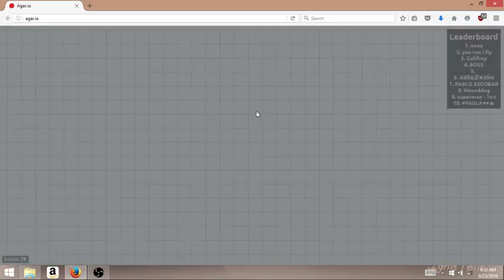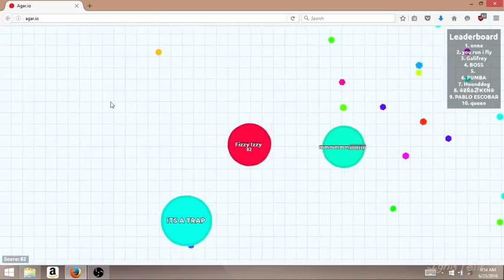Agar.io again! (feat. Ice of Light and Bubblegum)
Yup I'm behind on animations again so we're gonna play a game